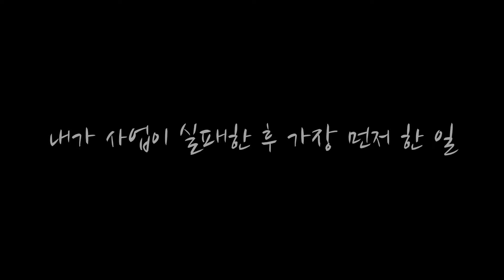실패하시는 분들 혹시 이것 때문에 힘드실 수 있습니다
강남백수형과의 접촉

강남백수형 멤버십 가입
채널에 가입하여 혜택을 누려보세요.

일반 후원 계좌
카카오뱅크 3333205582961 (김명겸)